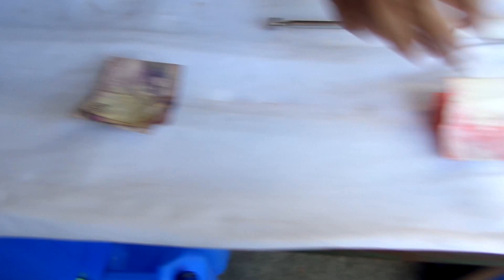IMPORTANT INFO ABOUT MY LOCATORS PART 2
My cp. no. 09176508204